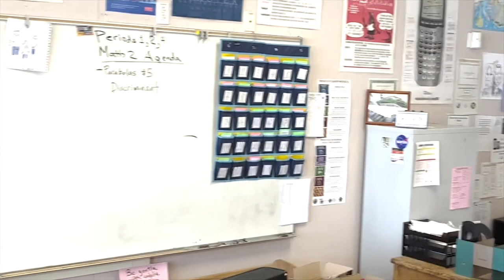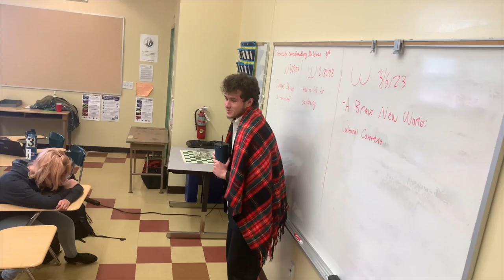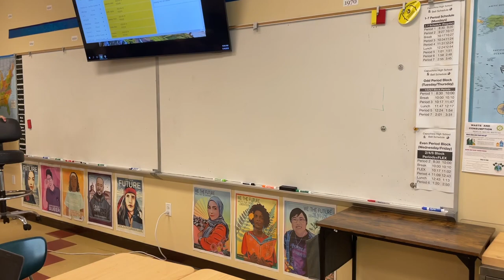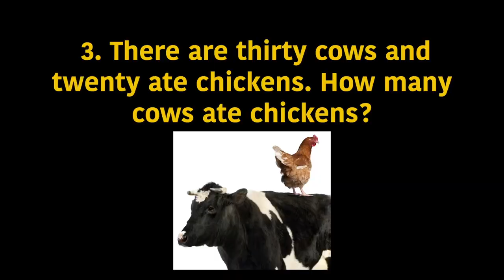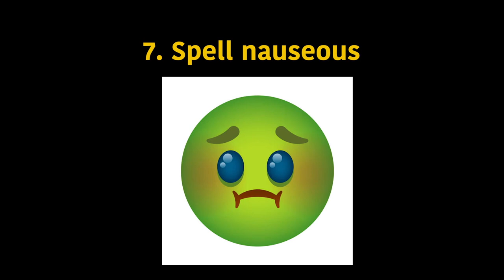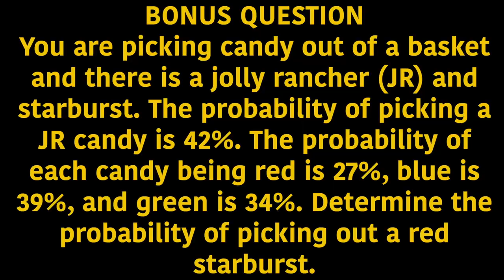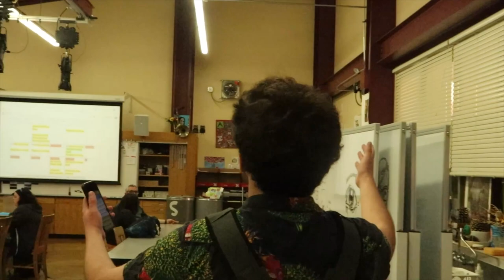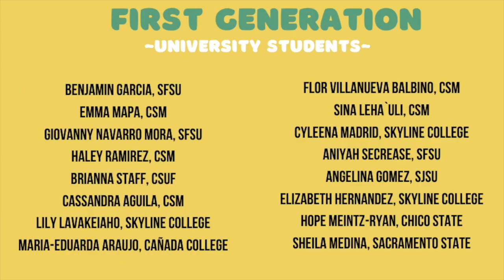CHS Senior Sendoff 2023 (unofficial- WILL GO ON CAPUCHINO'S YOUTUBE CHANNEL SOON)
Senior Sendoff 2023 including.
- Intro
- Teacher Impersonations
          - Meyers
          - Lopez-Schmidtt
          - Wazu
          - Iufer
          - Maund
          - Kuchenig
          - Duscha
- Stump the Senior
- Grover’s Crib
- AI Advice for Seniors
- Actual Advice for Seniors
- AVID College Decisions